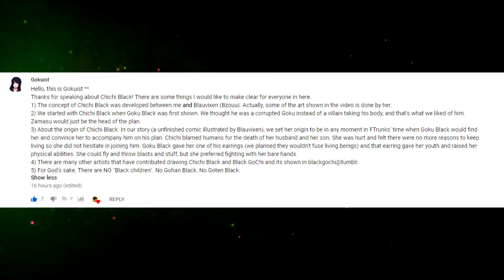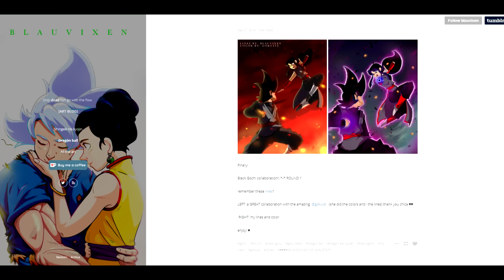The Identity of Chi Chi Black